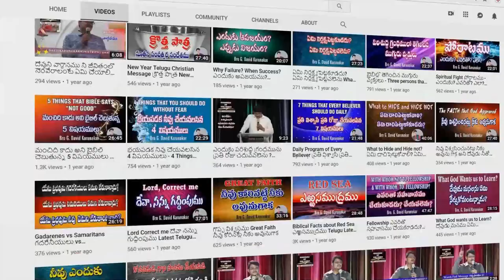ఎందుకో నన్నింతగా నీవు ప్రేమించితివో దేవా || Melody Telugu Song with Lyrics || Lavanya Karunakar